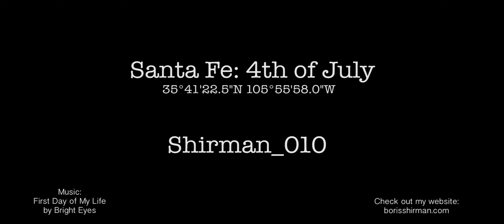Santa Fe Independence Day: Timelapse_010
Independence day Fireworks across the SantaFe skyline. One day late.